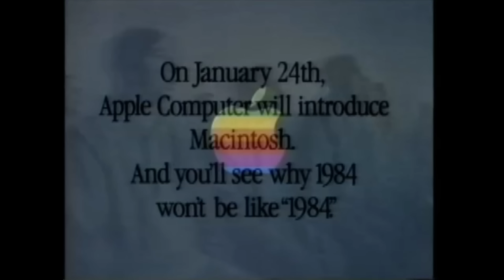Apple 1984 Super Bowl Commercial Introducing Macintosh Computer (HD)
Iconic 1984 Apple Computer Macintosh commercial conceived by Chiat/Day and directed by Ridley Scott was nationally aired on television only once - during the 3rd quarter of the 1984 Super Bowl football game.

Based on George Orwell's novel, Nineteen Eighty-Four (authored in 1949) the spot provided the allegory of the new Apple Macintosh computer providing an inspirational creative spark that would free individuals from the overbearing control of "Big Brother" - presumably, IBM's Personal computer.

Here's my somewhat irreverent blog post about the ad, and the rise of Apple in terms of thinking differently, product design and control of the user experience